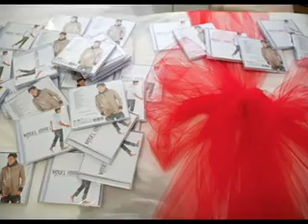Cai por Terra Moisés Torres By Everton